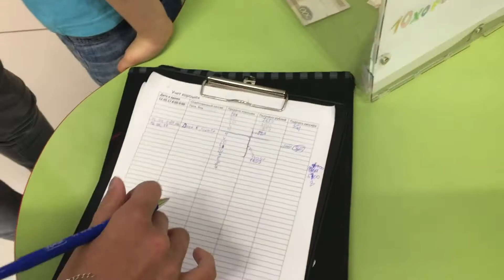Хорошкола утро 16.05.17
Ростки ответственности в начальной школе. Прошелся утром по Хорошколе))